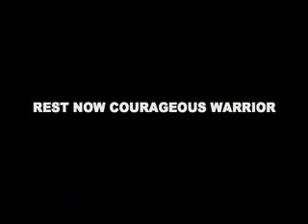TRIBUTE TO SHAWN LONSDALE RIP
Shawn Lonsdale was a thorn in the side of the Church of Scientology in their Clearwater "Mecca" until one day he was found dead under mysterious circumstances.  Every day he filmed them as they mysteriously travelled to and from Auditing sessions.  He termed his video coverage "Cult Watch".  This is my tribute to him.